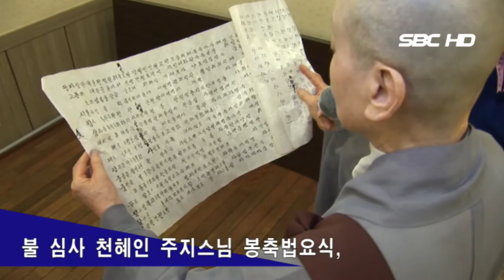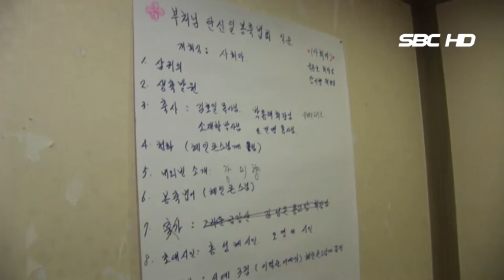불 심사 천혜인 주지스님 봉축법요식 (서울1TV)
불 심사 천혜인 주지스님 봉축법요식

2016년 5월 14일, 이날은 불기 2560년 부처님오신 날로 일찌기 부유한 가정에서 인생의 근본을 찾아 홀로 집을 나서서(출가), 수행을 통해 깨달음(해탈)을 얻는 부처의 오신 참뜻을 기린 날